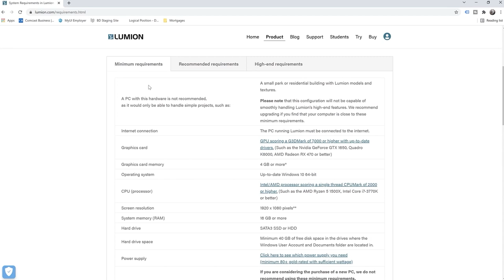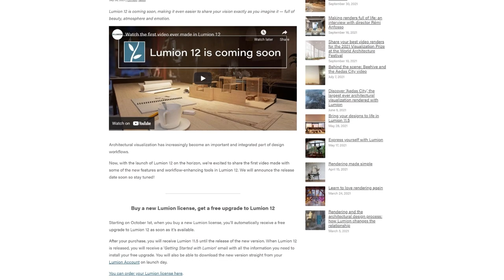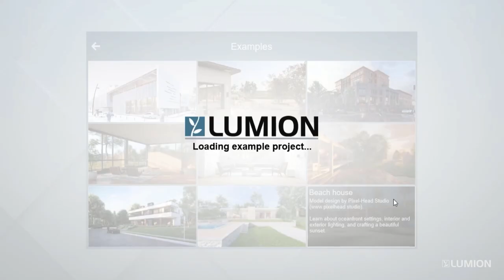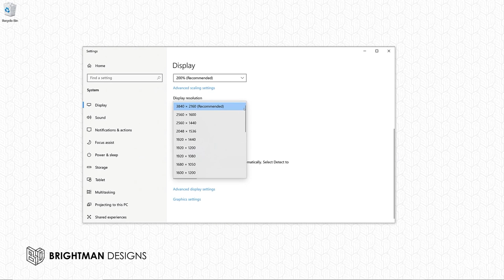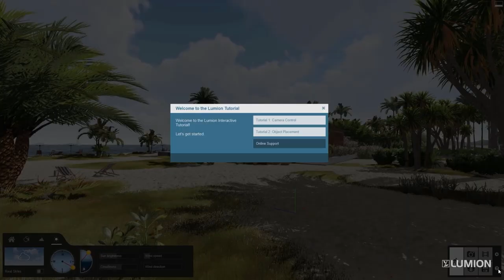5 pasos para crear renders increíbles en Lumion 12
Si eres un diseñador profesional, o estás estudiando para convertirte en ello, este flujo de trabajo de renderizado de Lumion te ayudará a visualizar tus diseños arquitectónicos.

Sólo tienes que construir tu modelo 3D en tu programa CAD/BIM, y entonces importarlo a Lumion. En minutos, podrás obtener renders increíbles. En este tutorial, descubrirás el proceso de 5 pasos para crear renders impresionantes desde cualquier modelo.

Lumion es un software de visualización intuitivo hecho para arquitectos. Independientemente de tu experiencia con el renderizado, Lumion proporciona las herramientas para ayudarte a dar vida a tus ideas y diseños.